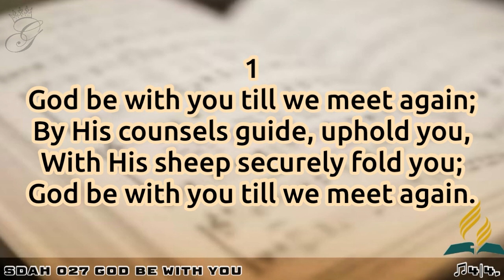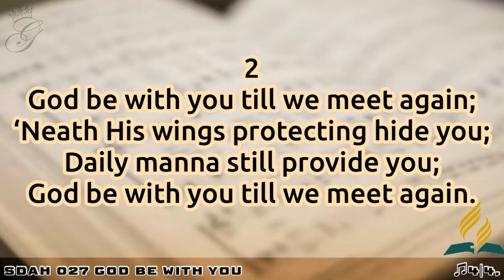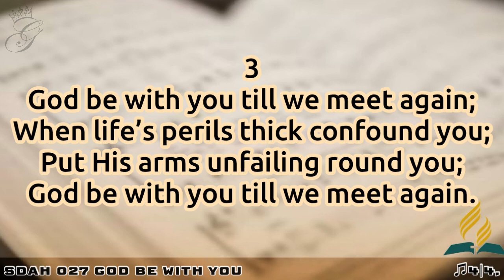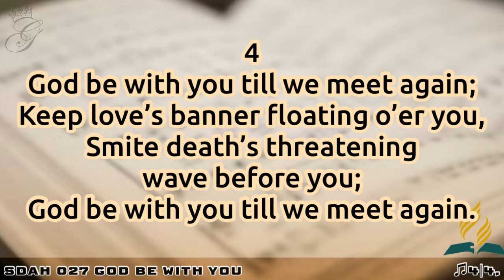SDAH 027 God Be With You | SDA HYMNAL PHILIPPINE EDITION